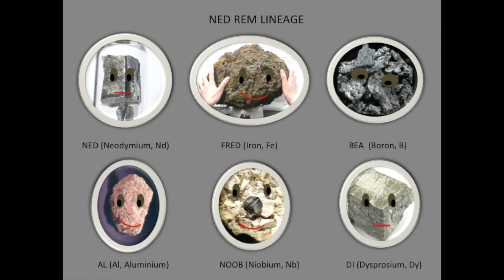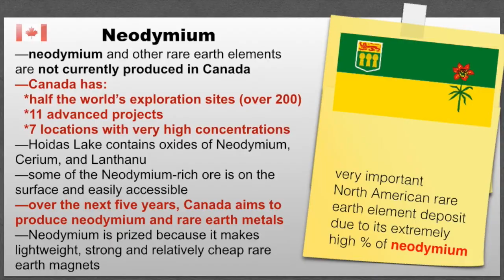Magnetic Attraction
Exploring the hidden attractions of rare earth magnets for Canadian WHERE Challenge.
Detailed sources submitted with this entry.